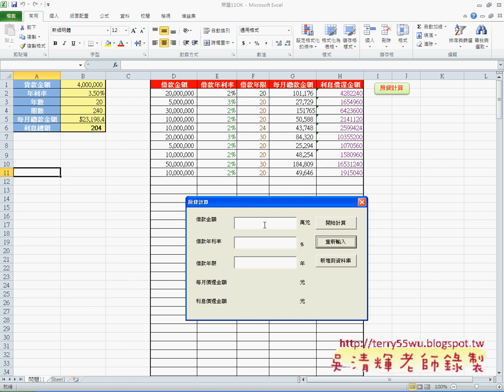01 貸款計算範例說明EXCEL VBA與資料庫 吳老師)31